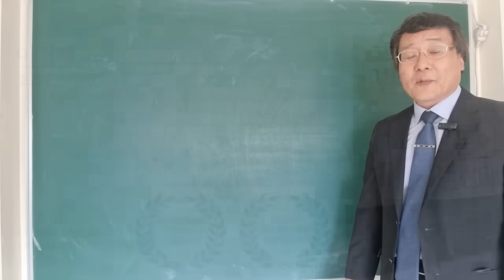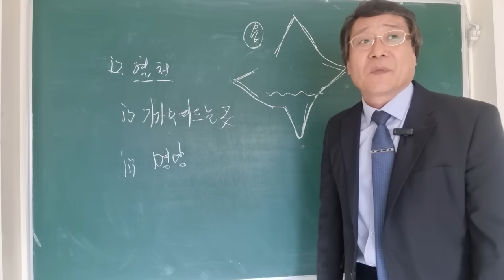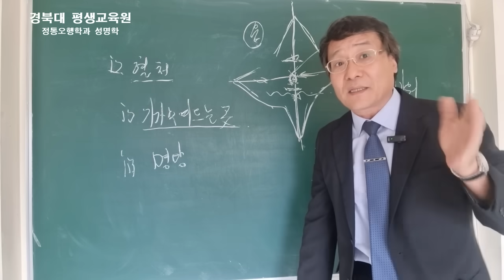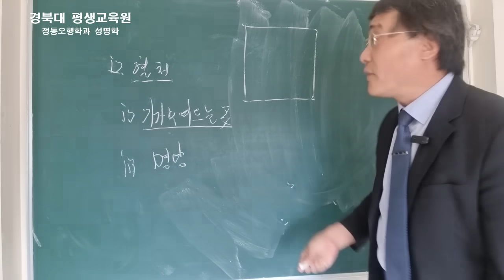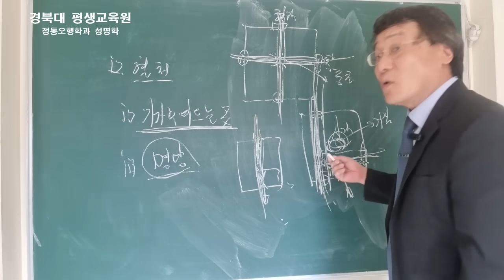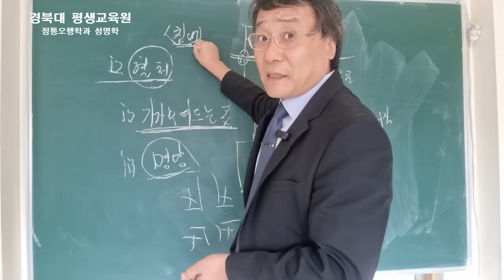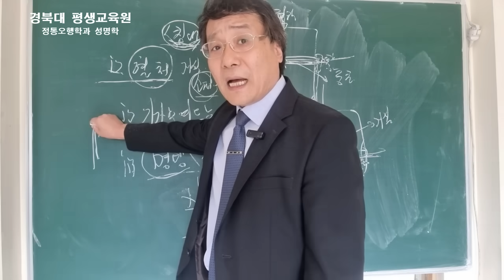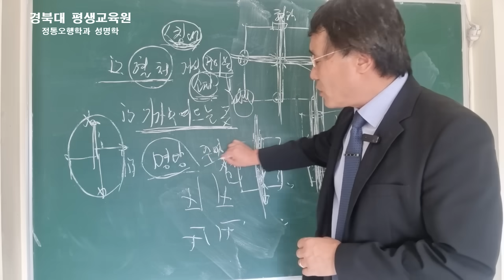집안에 요지인 혈처 찾는 법, 이곳이 잘 못 되어 있어 항상 어려움을 겪는 거예요.